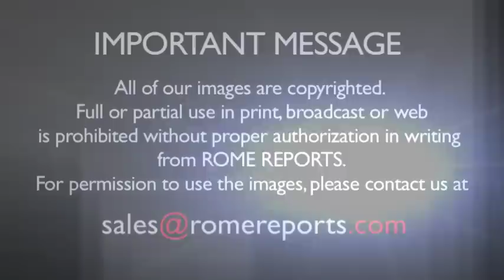Pope's trip to Cuba: What to expect?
Roughly 65% of Cuba's population is Catholic, but only about 5% attend Mass regularly.